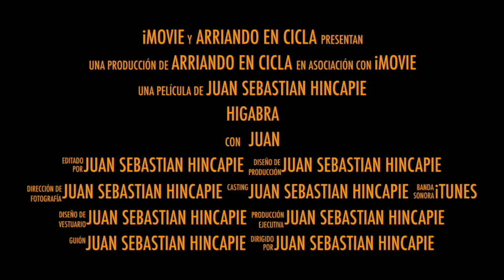MTB CAICEDO 2/2 (ruta de gran fondo)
Un saludo muy especial a la distinguida audiencia de ARRIANDO EN CICLA.

En esta oportunidad, les compartimos la segunda parte de la ruta hacia el municipio  de CAICEDO, una región muy agradable.

Nos permitimos aclarar: que el día de en que se publica el video, ya hay un tramo pavimentado de 5km mas (que no estaban al momento de hacer la ruta) y nos informan; que están a punto de iniciar los trabajos para pavimentar otros 5km. pareciera que muy pronto estará pavimentada toda la vía hasta el municipio de CAICEDO.